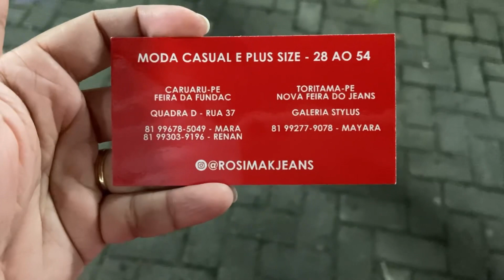Feira da Sulanca de Caruaru - 06/11/2022 (Domingo) Muito Jeans e moda feminina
Oii gente, nesse vídeo mostrei muita moda feminina e jeans, e como vocês sabem a feira de fim de ano que acontece no Domingo e Segunda já iniciou.